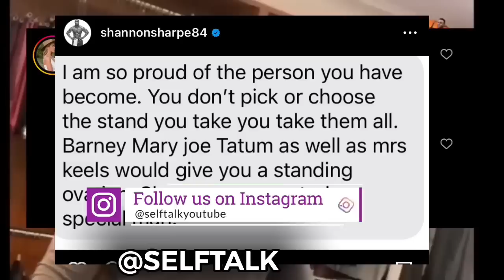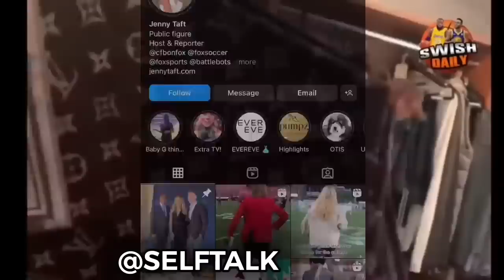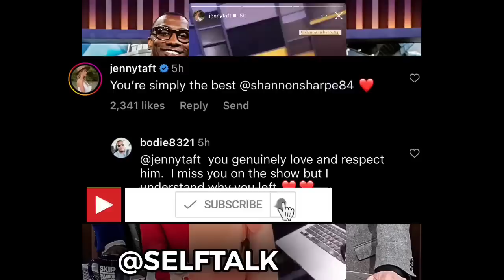Former Undisputed HOST Jenny Taft REACT To Skip Bayless And Shannon Sharpe BREAKUP | Before BUYOUT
Shannon Sharpe Former Co-Host Jenny Taft Left Undisputed Because Of Skip Bayless Disrespect similar to Shannon sharpe leaving the show shortly after his heated feud with Skip bayless over Tom brady. Jenny Taft Vs skip bayless because a viral topic and shortly after Jenny Taft left the show

0:00 Jenny Taft comments on Skip and Shannon
0:42 Jenny Taft Vs skip bayless heated argument
1:36 Jenny Taft react to skip bayless, Shannon sharpe
1:59 former undisputed host Jenny Taft stands with Shannon sharpe
2:38 Skip bayless jealous of Jenny Taft and Shannon sharpe relationship
3:08 fox sports Jenny Taft exits undisputed
3:30 former ESPN/fox sports Marcellus Wiley expose Skip and Shannon real relationship